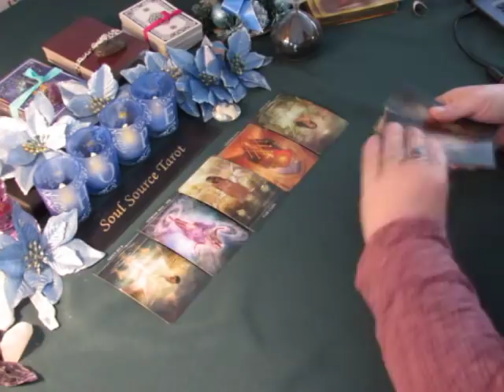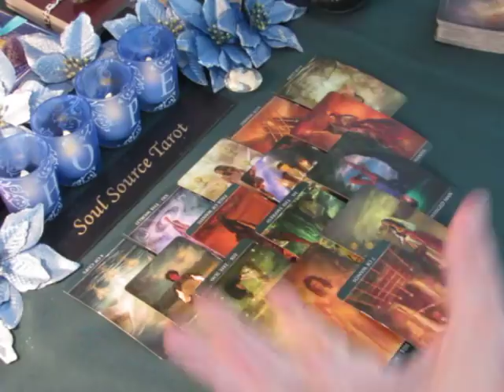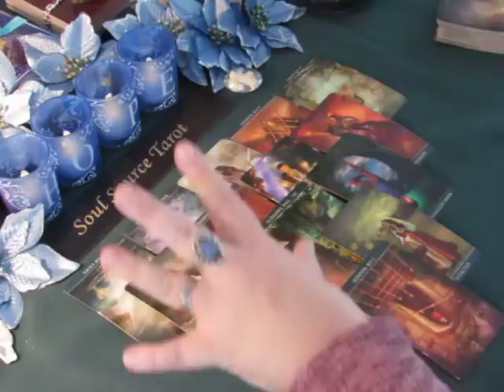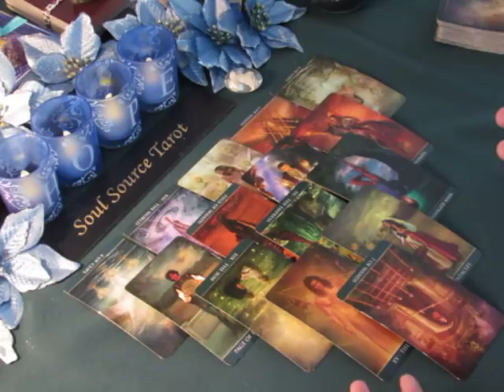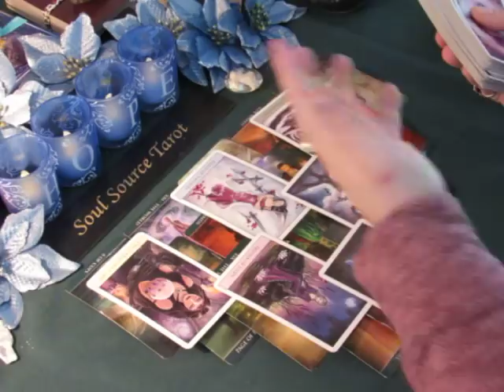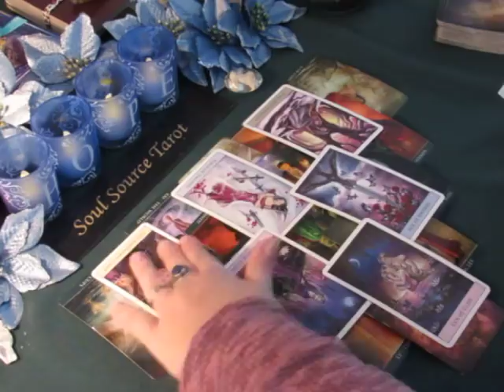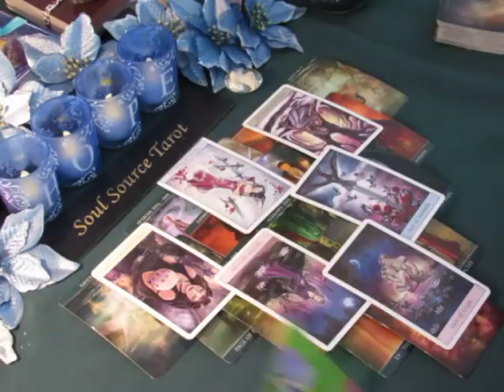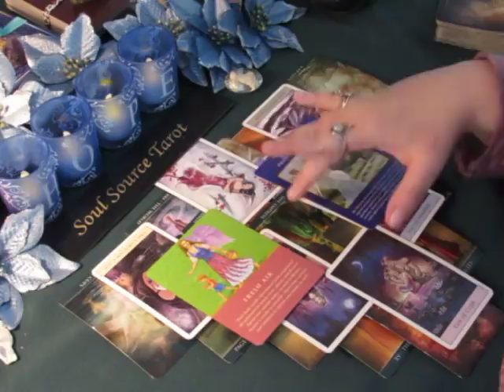~Libra~January 2018~I Am Worthy~Tarot Reading